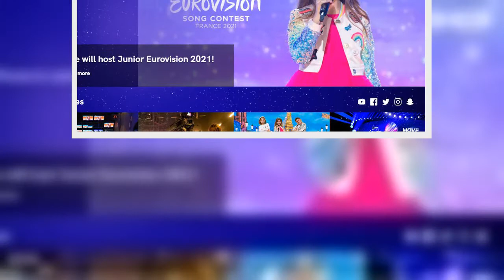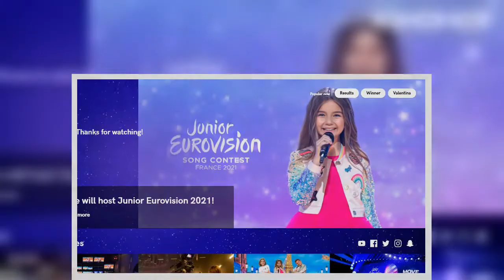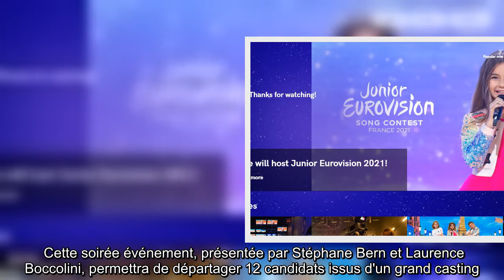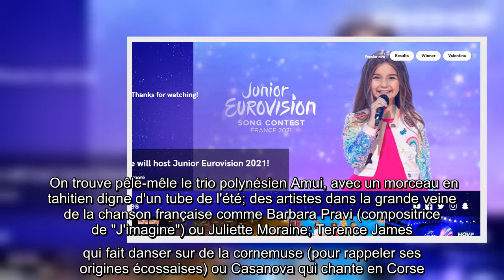Eurovision : la France organisera l'édition Junior et refait un télécrochet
(AFP) - La France organisera la prochaine édition de l'Eurovision Junior, fin 2021, a annoncé France Télévisions, qui va par ailleurs revenir à un télécrochet pour sélectionner l'artiste qui représentera le pays en mai prochain à Rotterdam pour la version adulte du concours.   "Nous organisons l'Eurovision Junior l'an prochain, ça va être un nouveau challenge, un spectacle unique que nous partagerons avec l'Europe et nous en sommes très fiers", a souligné mardi lors d'une conférence de presse Alexandra Redde-Amiel, cheffe de la délégation française à l'Eurovision.    La décision a été prise par les dirigeants de France Télévisions, dont la présidente Delphine Ernotte présidera par ailleurs l'an prochain l'Union européenne de radio-télévision (UER), l'organisme qui chapeaute l'Eurovision, a-t-elle souligné.  La France avait gagné le droit d'organiser ce concours, réservé aux chanteurs de 9 à 14 ans, après la victoire de sa candidate Valentina, fin novembre à Varsovie, avec "J'imagine". ...